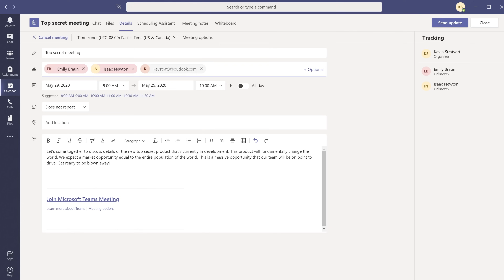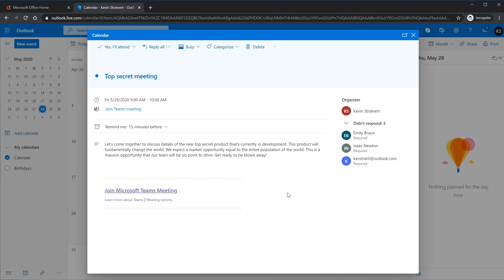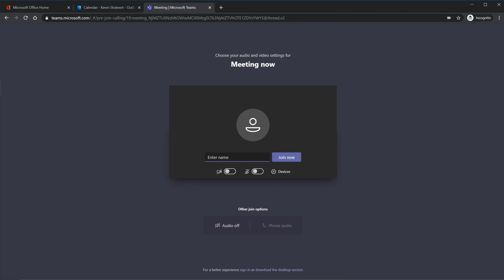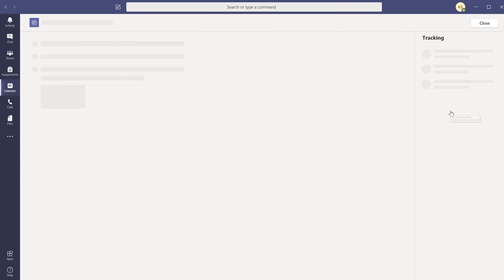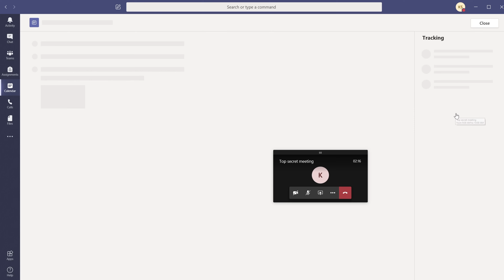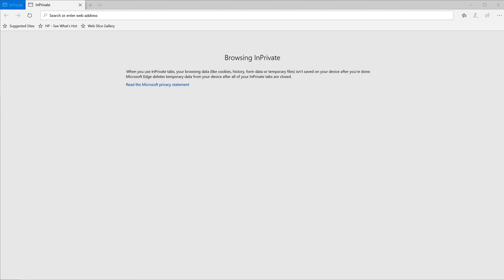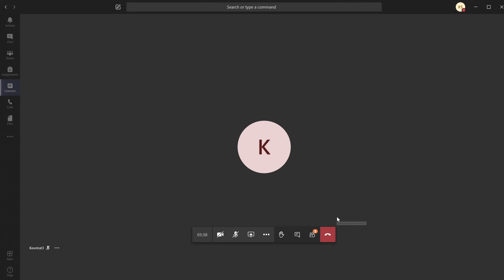How to Invite Anyone to Microsoft Teams Meeting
In this step-by-step tutorial, learn how to invite people inside and outside of your organization to a meeting. I show two different ways of inviting external participants, one using the attendee line in the meeting setup and the other by copying the meeting link and then sharing.

As full-disclosure, I work at Microsoft as a full-time employee.